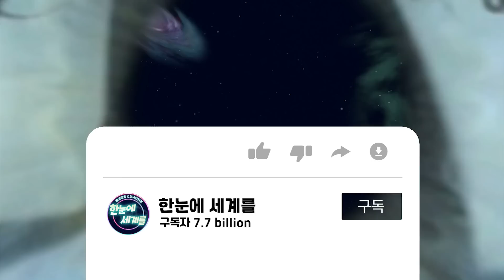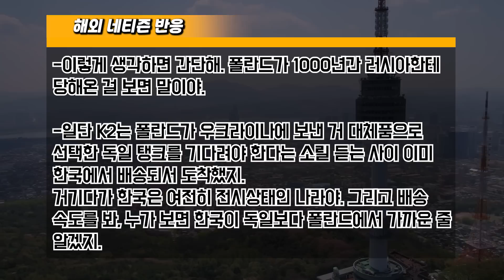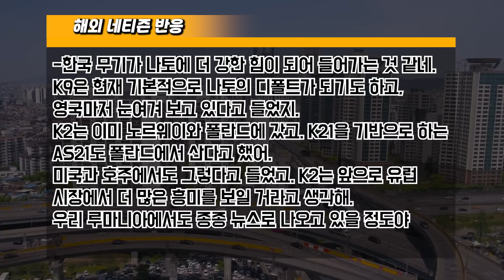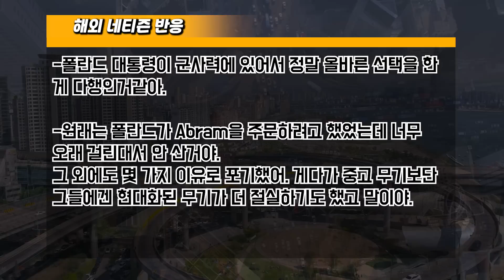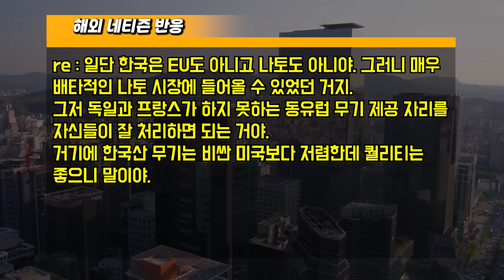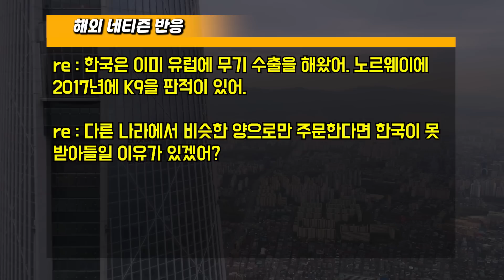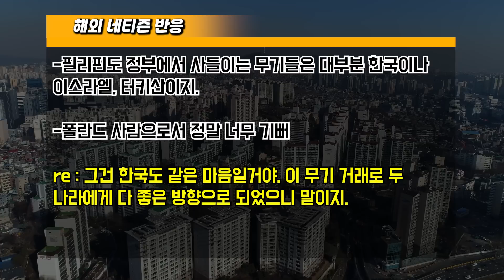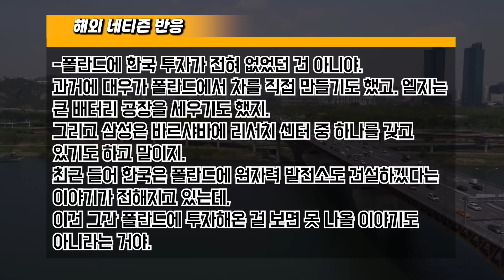[해외반응] "독 : 레오파드보다 흑표를 사겠다고??" 한국 K2 전차가 연이어 주문되자 충격받은 독일방산기업들 "한국무기가 세계를 집어삼키고 있다"